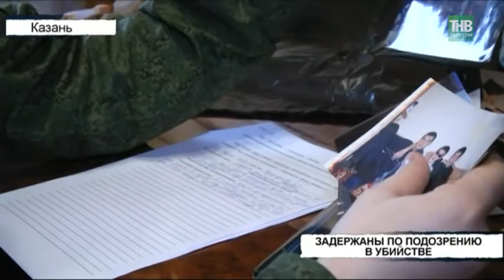Мужчину расстреляли у дверей квартиры, когда он вместе с женой возвращался домой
Задержаны подозреваемые в убийстве 58-летнего мужчины в подъезде своего дома в посёлке Константиновка.
Напомним, мужчину расстреляли у дверей квартиры, когда он вместе с женой возвращался домой. Нападавшие забрали сумку с деньгами, именно они и стало по версии следствия, главной целью нападавших. Всего в причастности к этому преступлению подозреваются 7 человек. Полицейские уверены, что они участники одного из преступных формирований.

Таяну ноктасы. В эфире: пн, вт, ср, чт - 19:00

7 дней. В эфире: вс - 19:30, 21:30

Координаты:
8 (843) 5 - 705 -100